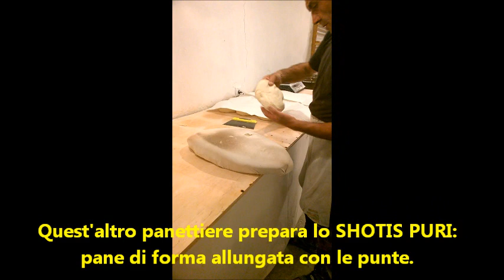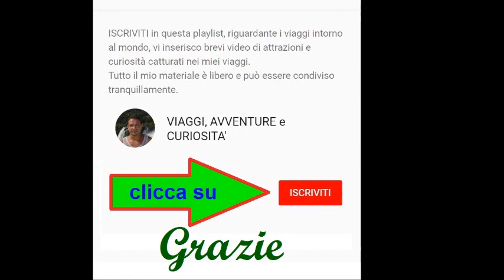Pane Armeno e Pane Georgiano: Lavash e Shotis Puri.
Pane del Caucaso: produzione e confronto del pane Lavash armeno con il pane Lavash e Shotis Puri georgiano.